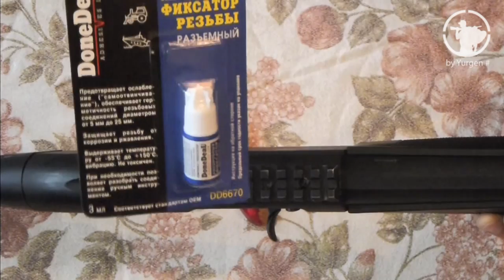Armsan A612 - Установка планки "вивер"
Установка планки "вивер" на ствольную коробку ружья Armsan A612. Планка позволяет расширить выбор и установку на ружье различных прицельных приспособлений.